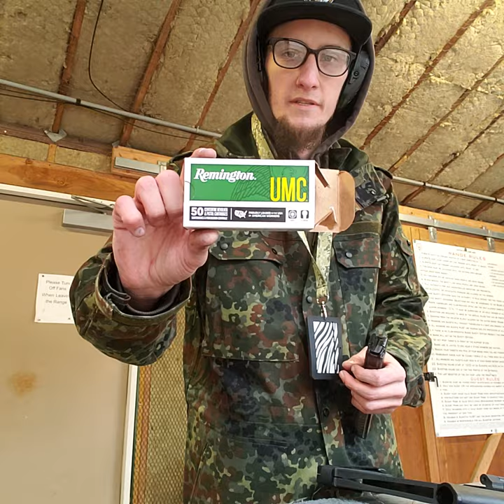PTR 9CT REVIEW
First range trip with the PTR 9CT testing 6 different ammo types for reliability hope you enjoy the comedy and footage